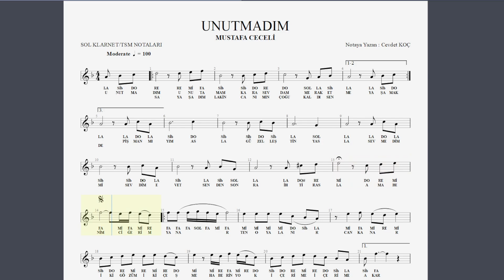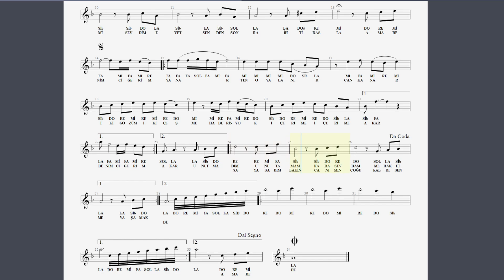UNUTMADIM MUSTAFA CECELİ NOTA